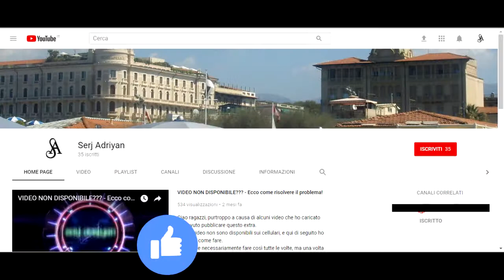Assassin's Creed II storia parte 78: Il Padrino (uccisione Ludovico Orsi) - Gameplay PS4